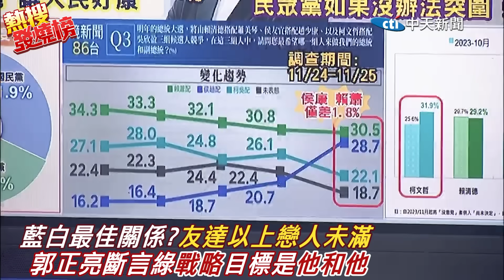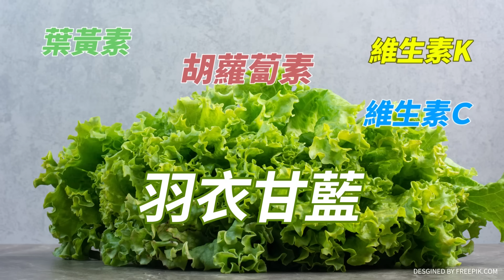韓國瑜+趙少康造勢能力無人敵 補足侯友宜奏效大加分｜藍白最佳關係?"友達以上 戀人未滿"?郭正亮斷言民進黨"戰略"目標是"他和他"?｜熱搜發燒榜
責任編輯:呸編 /